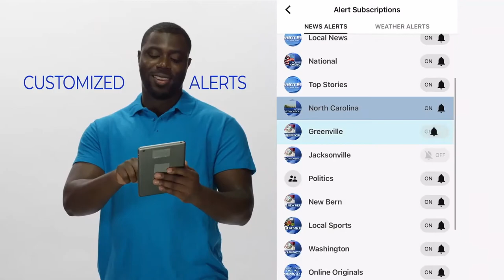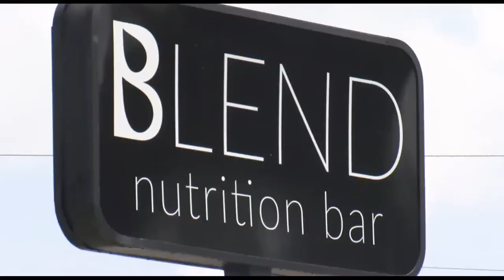WNCT NOW Evening: Biden's Presidents Day message; Michael Jordan gives millions to health clinics in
WNCT NOW Evening: Biden's Presidents Day message; Michael Jordan gives millions to health clinics in N.C.